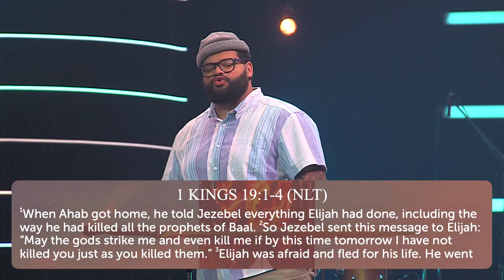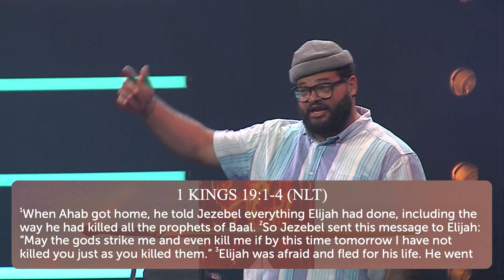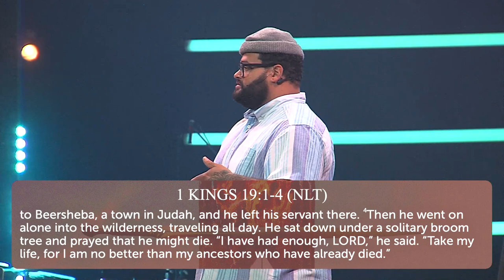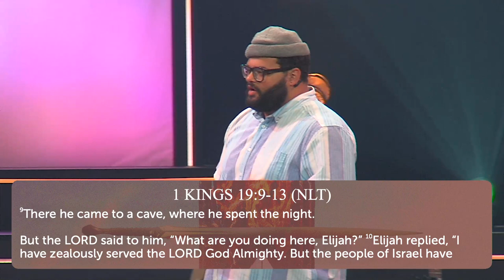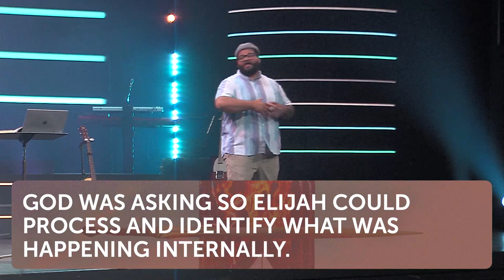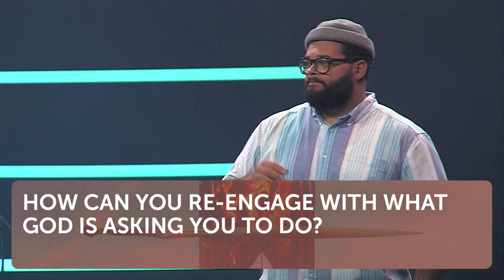Heroic Moments - Week 1 | Orion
What comes to mind when you think of a hero? Endless strength? Super-human power? The Bible's heroes look nothing like the movies or the comics. They were regular people - like us - who struggled at times, and showed incredible courage and faith at other times. Join us for this five-week series as we learn about these long-ago heroes and how we, too, can step out heroically when God calls us.